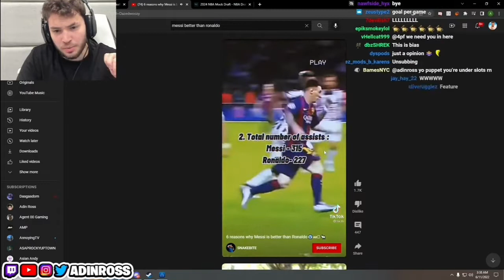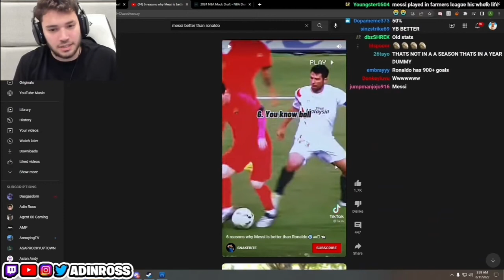ADIN ROSS SAYS MESSI IS BETTER THAN RONALDO